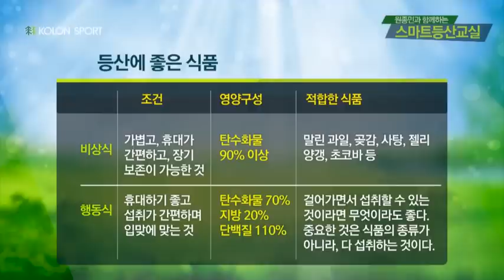[코오롱스포츠] 스마트등산교실 33강 등산에 좋은 식품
우리 몸의 영양은 평소의 식생활로 비축해 놓아야 하고, 등산 중에는 이것을 효과적으로 사용해야 한다. 등산식품을 준비할 때는 3대 에너지원의 사용원리와 특징을 적용하여 행동식과 비상식을 준비한다.